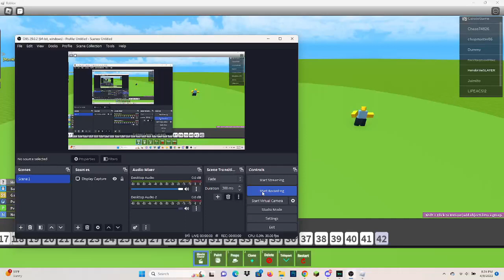Movie Maker 3 Animation: The Elemental Battle! [ROBLOX]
Roblox movie maker 3 animation about a elemental battle!